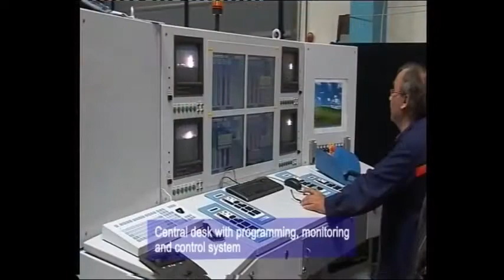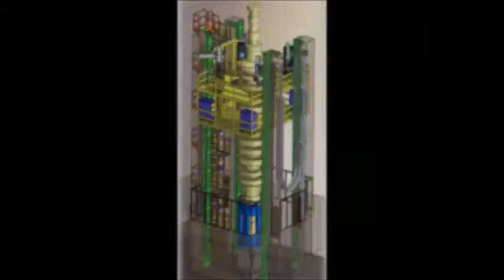Polysoude - Mechanised Welding of Turbine Rotors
Vertical 2/4 Torches Welding Station TIG / GTAW cold/hot wire